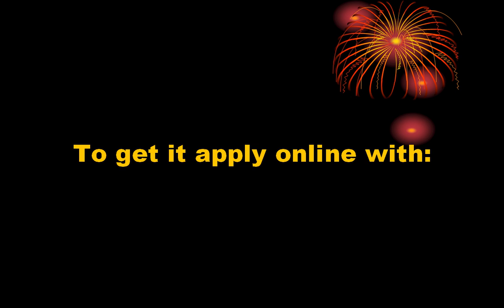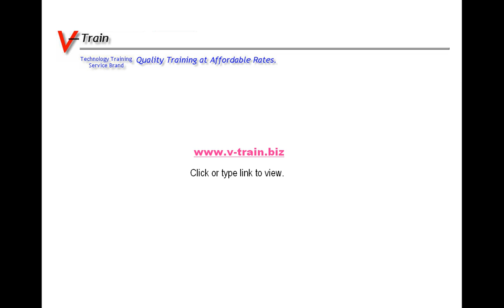V-Train -- Free Money -- Compliments of V-Train Technology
Belive it or not -- There is free money available.  But it's coupled with your professional experience.  V-Train seeks training, marketing, & business development consultants; along with writers, graphic artists; web developers and content providers to help grow the developing technology training service brand.  If technology and training is your passion -- To get the money; apply online at v-train.biz  -- The online technology training service brand.  Quality Training -- at Affordable Rates.